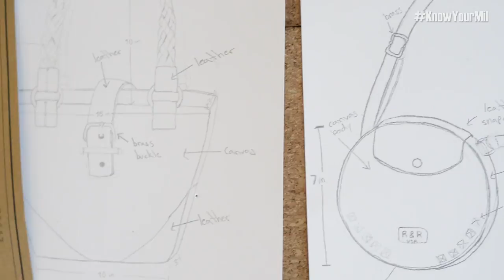Repurposed for a Purpose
Former Army officer Emily Nunez Cavness had a unique business idea, hire veterans to turn old tents into tote bags.